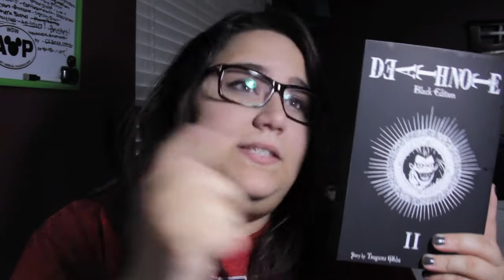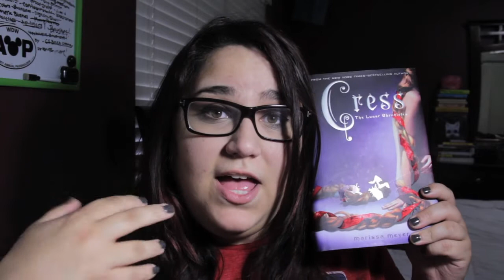Finish Series Read-a-Thon